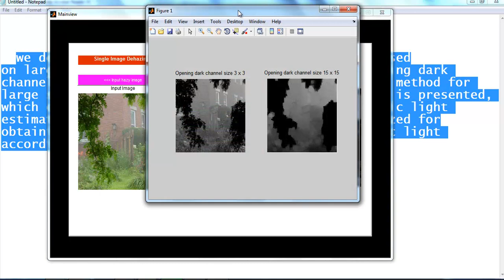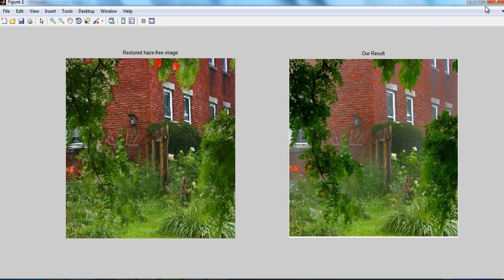image processing programs using matlab | image processing programs using matlab projects